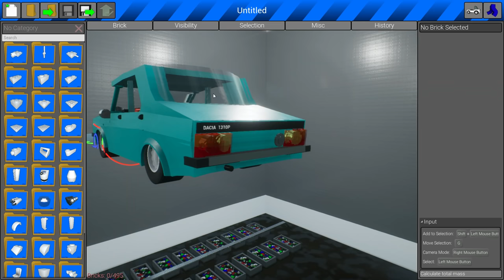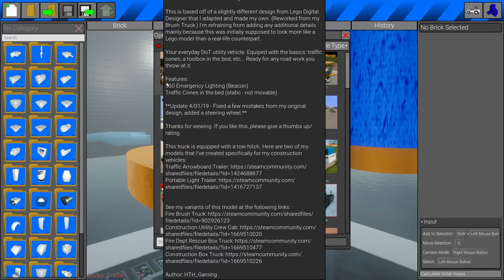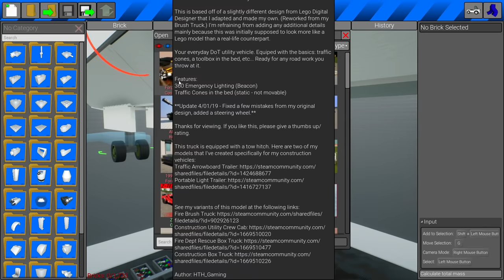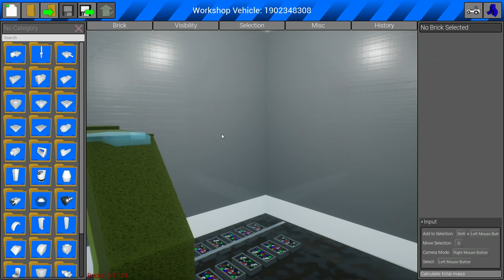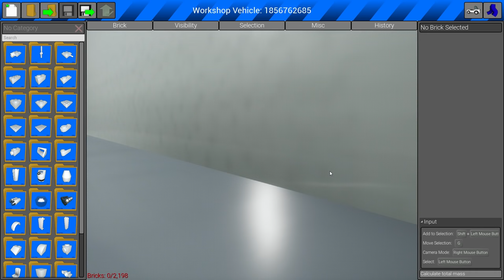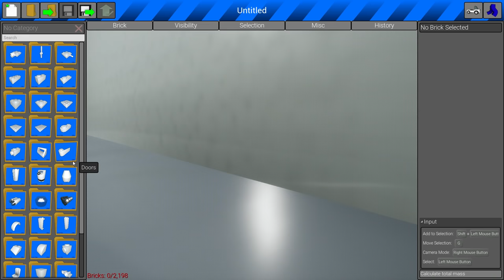Baldi vs TREN ! Marea batalie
Joculetul se numeste Desert Skies!